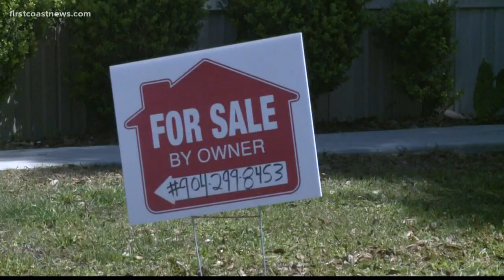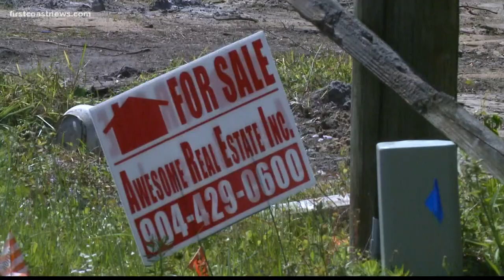St. Johns County discusses raising the price of some affordable housing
It’s getting harder and harder to find affordable housing in St. Johns County. Commissioners are considering redefining what affordable even means.